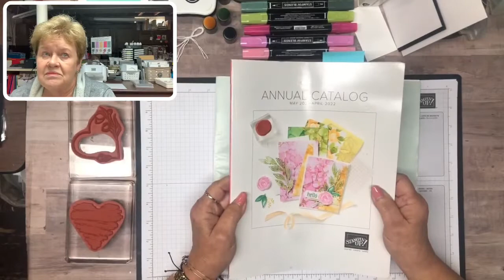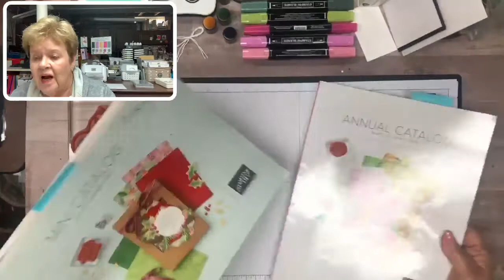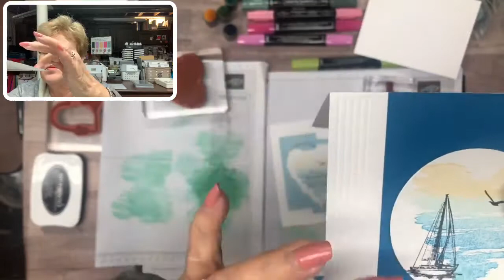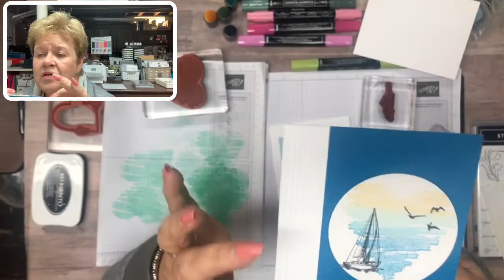Episode #54 - Stampin' Up! Strong of Heart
The Strong of Heart stamp set is the Making a Difference set and $3 of each set sold will go to support heart health.  This set will give encouragement and hope to someone who is having a rough time.